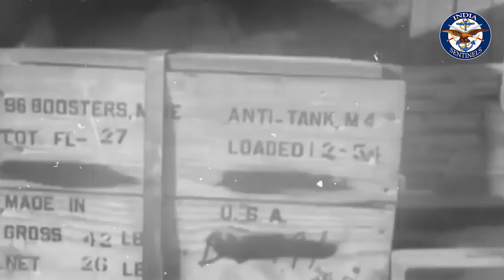Indo - China 1962 War: Hero Subedar Joginder Singh l War Story l India Sentinels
1962 युद्ध के परिणाम चाहे जो रहे हों पर इस युद्ध और इसमें लड़ने और मरने वाले बहादुर हमेशा अमर रहेगें। भारत-चीन युद्ध के दौरान रेजांग ला की लड़ाई और उस दौरान शैतान सिंह की बहादुरी जगजाहिर है। इस क्रम में एक और नाम आता है वीर सूबेदार जोगिंदर सिंह का और उनके पराक्रम का, जिन्होंने बुम ला दर्रे पर उनके द्वारा कब्जा किए जाने से पहले 50 चीनियों को मार गिराया था।  रेज़ांग ला की तरह, बुमला दर्रा आग के नीचे साहस की एक और कहानी थी, जहाँ एक बहुत बड़ी संख्या में सिख रेजिमेंट, एक बहुत बड़ी चीनी सेना के खिलाफ अंत तक डटी रही।

जोगिंदर सिंह का जन्म 26 सितंबर, 1921 को पंजाब के मोगा जिले के एक छोटे से गाँव में हुआ था। उनके पिता शेर सिंह सहनान एक किसान थे, और उनकी माँ बीबी कृष्ण कौर थीं। उनके पिता एक सैनी परिवार से ताल्लुक रखते थे, जो उनके पैतृक गांव मलखालन में स्थानांतरित हो गया था।  जोगिंदर सिंह 28 सितंबर, 1936 को सेना में शामिल हुए और पहली सिख रेजिमेंट में तैनात हुए। जोगिंदर सिंह ज्यादा पढ़े-लिखे नहीं थे, लेकिन जब वे सेना में शामिल हुए, तो उन्होंने ने बाद में सेना में अध्ययन किया और सेना शिक्षा परीक्षा उत्तीर्ण की।  जोगिंदर सिंह ने द्वितीय विश्व युद्ध के दौरान बर्मा मोर्चे और 1947 के प्रथम भारत-पाक युद्ध में शामिल हुए थें।

 1954 में, भारत ने चीन-भारतीय समझौते के अनुसार, तिब्बत पर चीन के दावे को मान्यता दी।  जी हां ढेर सारी रणनीतिक भूलों में से एक।
वैसे भी तिब्बत की जेब में होने के कारण, बुर्जुगों का शुद्धिकरण, कोरियाई युद्ध खत्म हो गया था, माओ अब तक पूरी तरह से चीन के नियंत्रण में था।  भारत अभी भी "भारत-चीन भाई भाई" हैंगओवर में था, जबकि माओ नेहरू को नीचे लाने की तैयारी कर रहे थे जो अभी भी पंचशील हैंगओवर में थे।  चीन कई बार सिलसिलेवार हमले कर अपनी मंशा जाहिर कर चुका था, लेकिन पंचशील के नशे में चूर एक प्रतिष्ठान इंडो-चीनी भाई भाई चैन की नींद सो रहा था.

 1962 में नॉर्थ ईस्ट और अक्साई चिन पर अपना दावा करते हुए चीनियों ने हमला किया। अगस्त 1962 तक, पीएलए ने सिक्किम में थग ला रिज और नमका चू के दक्षिण में ढोला चौकी पर कब्जा कर लिया।  हालांकि सरकार ने भारतीय सेना को चीनियों को ढोला से बाहर फेंकने का आदेश दिया, लेकिन यह एक असंभव काम था, भारतीय सेना पीएलए का मुकाबला करने के लिए पूरी तरह से तैयार नहीं थी, और सबसे बढ़कर चीनी इलाके को अंदर और बाहर से जानते थे।
 चीनियों ने सीमा पर प्रमुख रणनीतिक बिंदुओं पर खुद को तैनात कर लिया था। ये लगभग वही समय था जब CIA ने अपना विनाशकारी बे ऑफ पिग्स ऑपरेशन शुरू किया, और दुनिया का ध्यान क्यूबा पर केंद्रित हो गया, जिससे चीनियों के लिए मैदान खाली हो गया।  23 अक्टूबर तक, चीन ने पूरे ढोला-थांग ला क्षेत्र पर कब्जा कर लिया था।

 चीन का मुख्य उद्देश्य अरुणाचल प्रदेश में तवांग पर कब्जा करना था, जो इसे उत्तर पूर्व पर पूर्ण नियंत्रण देगा।  और तवांग के लिए सबसे तेज़ मार्ग, बुम ला दर्रा के माध्यम से सीमा से 26 किमी का ट्रैक था, जो उस क्षेत्र के कुछ मोटर योग्य रास्तों में से एक था।  पहली सिख बटालियन को इस जगह की सुरक्षा करने का काम दिया गया था। यह किसी भी तरह से आसान काम नहीं था।
लेफ्टिनेंट हरिपाल कौशिक की कमान वाली डेल्टा कंपनी को बुम ला दर्रे की रक्षा करने का काम दिया गया था।  आईबी रिज पर तैनात सूबेदार जोगिंदर सिंह की अगुवाई वाली 11वीं प्लाटून को चीनियों को रोकने के लिए रक्षा स्थापित करने का काम था।  कैप्टन गुरचरण सिंह गोसाल तोपखाना प्रभारी थे, जबकि 7 वीं बंगाल माउंटेन बैटरी सिख रेजिमेंट को कवर कर रही थी।

 अक्टूबर 20, 1962 को असम राइफल्स के जेसीओ ने हजारों चीनी सैनिकों को आगे बढ़ते हुए देखा और बुम ला पर रेजिमेंट को तुरंत अलर्ट कर दिया।  जोगिंदर सिंह ने हवलदार सुच्चा सिंह के अधीन एक सेक्शन को बुम ला को मजबूत करने के लिए तुरंत भेजा, जबकि मुख्यालय से दूसरी पंक्ति के गोला-बारूद का अनुरोध किया।  और इसके बाद 1962 युद्ध की सबसे ख़तरनाक लड़ाइयों में से एक शुरू हुई जो 23 अक्टूबर की सुबह तक चली।
 बुम ला पर मोर्टार दागने के बाद, बंकरों को नष्ट करने के लिए, लगभग 600 चीनी असम राइफल्स पोस्ट पर हमला करने के लिए आ गए।  हालाँकि, सुच्चा सिंह ने आईबी रिज पर वापस जाने से पहले, दुश्मन के कई सैनिकों को मारते हुए, कड़ा संघर्ष किया।  रेज़ांग ला की तरह, बुम ला पास में भारतीय पलटन बुरी स्थिति में थी, केवल 4 दिन का राशन, खराब फिटिंग वाले जंगल के जूते, सर्दियों से बचने के कपड़े नहीं थे। ऐसी भीषण बाधाओं के बावजूद जोगिंदर सिंह ने पीएलए के खिलाफ अपने आदमियों को तैयार किया।

जोगिंदर के पास संसाधनों की कमी थी, जिसे उन्होंने अपनी रणनीति से पूरा किया। उन्होंने अपने आदमियों से कहा कि वे अपने गोला-बारूद को पकड़ें और तभी फायर करें जब दुश्मन सीमा में हो, इससे बर्बादी से बचा जा सकता है।  उन्होंने पलटन को एक खड़ी रिज पर भी रखा, जिस पर चढ़ना आसान नहीं था।  इसी बीच एक और चीनी यूनिट ने दाहिने फ्लैंक से हमला किया, फायरिंग और भी तेज थी।  अपनी जांघ में मशीनगन की गोली के फटने से घायल होने के बाद भी जोगिंदर सिंह ने मैदान से हटने से इनकार कर दिया, और अपने आदमियों को निर्देश देते रहें।

Follow us on the following platforms for news, opinions, updates, photos, videos, and more